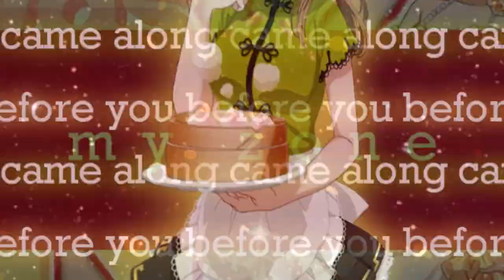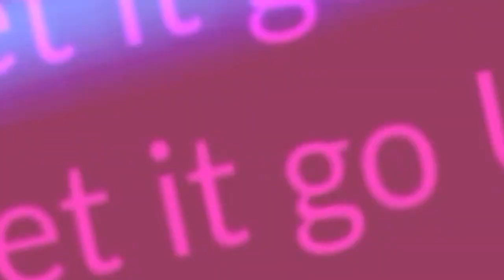[IdolS♔] Untouchable || collab with 「Shining Idols Studio」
WE DID IT. and its awesome. a while ago I had asked Suzie if we coud be affiliated and do a collab and she agreed. this took some time and effort but we got it done. I'm really proud of the result and the people who took part. I really wanna thank my backups for being fast and filling in when it was needed.

Members who took part:

1. 「SIS」Aqua Symphony / Eli
2. 「IdolS」Karne321 / Hanamaru
3.「SIS」lapicookie / Hanayo
4. 「IdolS」Shoday / Mari
5. 「SIS」SuzieFairy / Maki
6. 「IdolS」ChibiElizabeth / You
7. 「SIS」MarryGirlx3 / Kotori
8. 「IdolS」Lumina Blair / Ruby
9. 「SIS」xNico•Chiix / Nico
10. 「 IdolS」xtonina1981 / Chika
11. 「SIS」x ZuraNozomi x / Nozomi
12. 「IdolS」maristrelle_ / Dia
13. 「SIS」Sosouric / Umi
14. 「IdolS」Kousaka / Yohane
15. 「SIS」SugarBelle / Honoka
16. 「IdolS」LittlestarxAmu / Kanan
17. 「SIS」Sia ;; / Rin
18. 「IdolS」StarlightShine / Riko